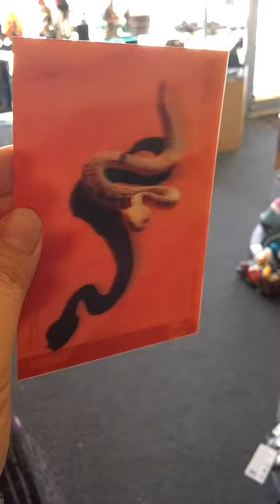Cool 3D cards(1)